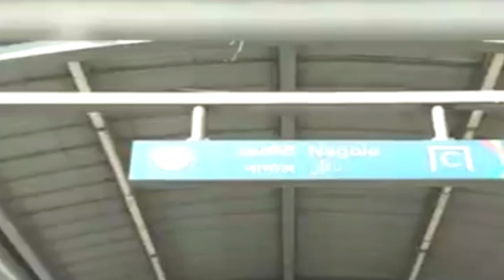Transportation Of Live Heart For Transplantation Carried By Hyderabad Metro Rail.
Transportation Of Live Heart For Transplantation Carried By Hyderabad Metro Rail | | Independent Journalist | 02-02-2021.